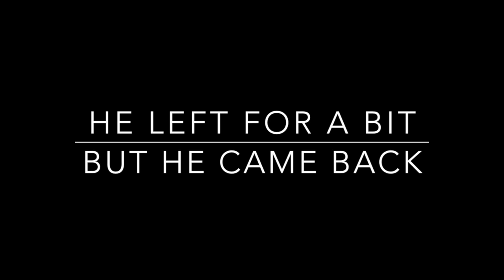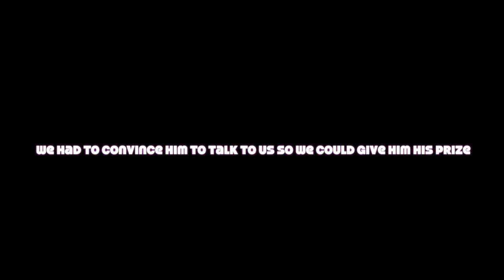Quarter on Ground Prank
Also, let me know what videos you would like for me to do.